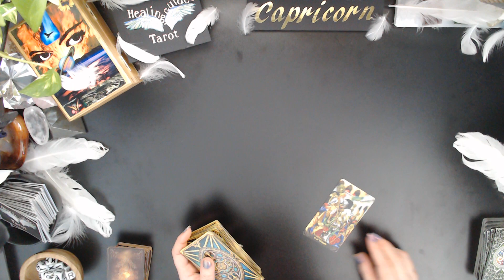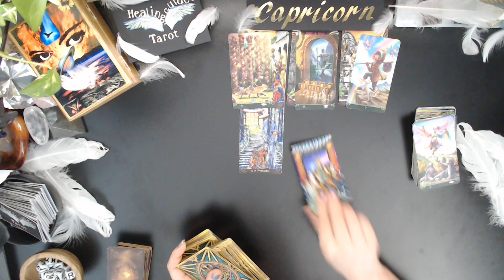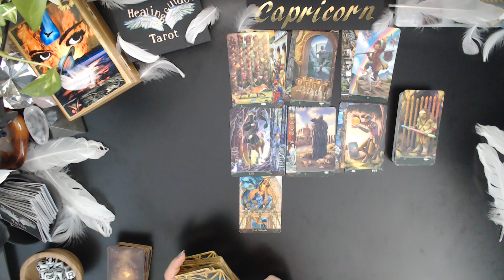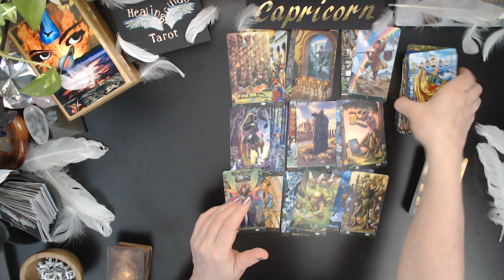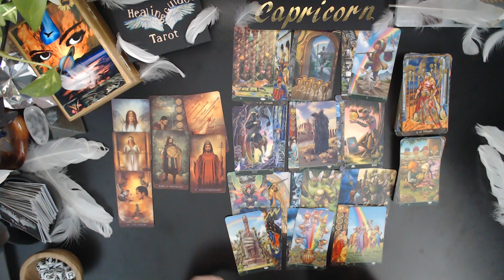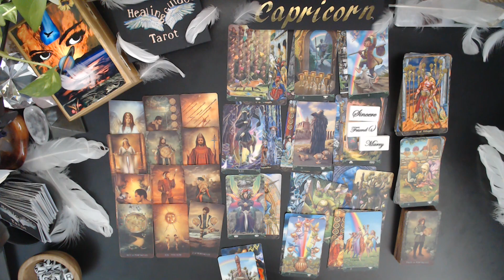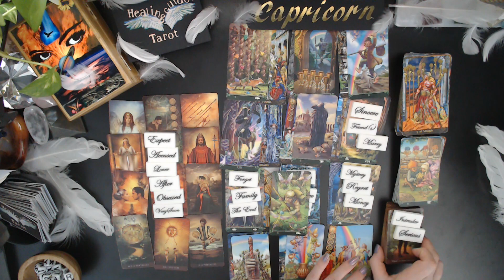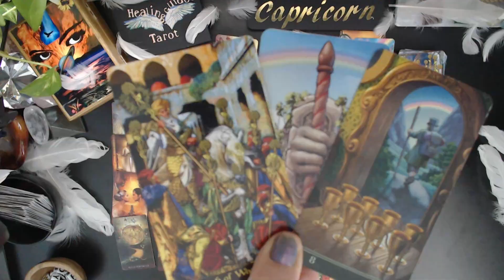Capricorn💕YOUR CAREER IS TAKING OFF & OTHERS NOT HAPPY SPECIAL LOVE CONNECTION COMES IN SOON AFTER!